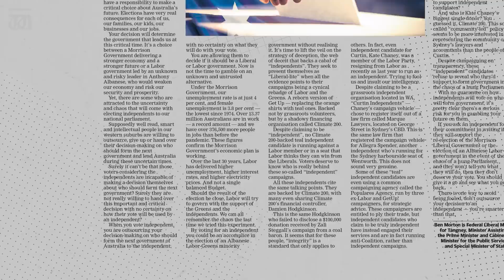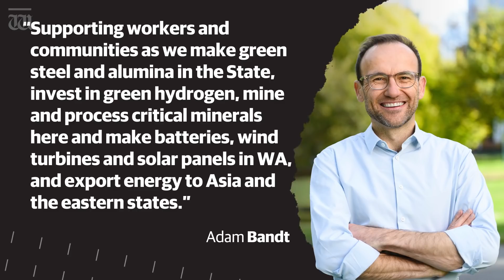“Albo was sprung” Up Late with Ben Harvey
In Up Late tonight, Ben Harvey explains the other Anthony Albanese blunder – the time he tried to channel a Hollywood star with cringeworthy results.

Tonight, Ben Harvey revisits an Anthony Albanese gaffe so cringeworthy it makes his unemployment blunder look tame. Harvey discovers one of music’s best-kept secrets: Clive Palmer’s United Australia Party anthem. Plus, he explains why he’s confused by Lloyd Rayney’s defamation payout.

Chapters:
00:00 Intro
00:17 Albanese gaffe fallout
02:03 Copying speeches from TV
03:19 John Howard's response to Albanese gaffe
03:47 Clive Palmer's campaign
06:19 Adam Bandt campaign
07:43 Lloyd Rayney defamation pay out